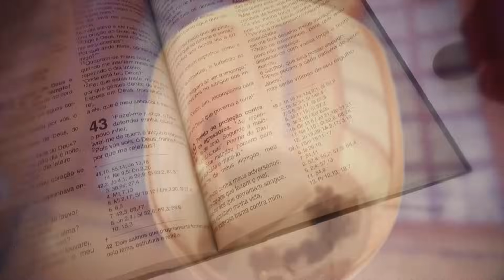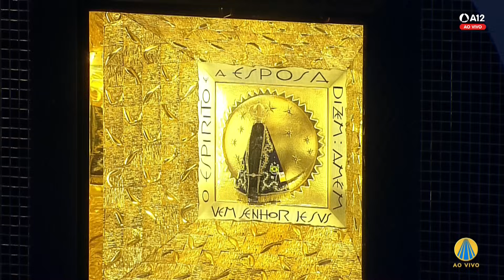Missa | Santuário Nacional de Aparecida 12h 20/12/2023